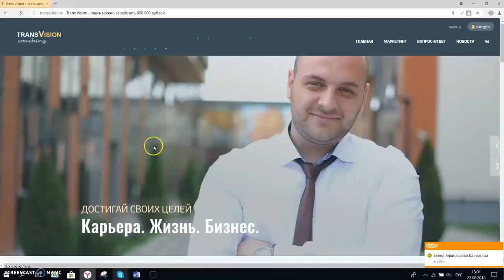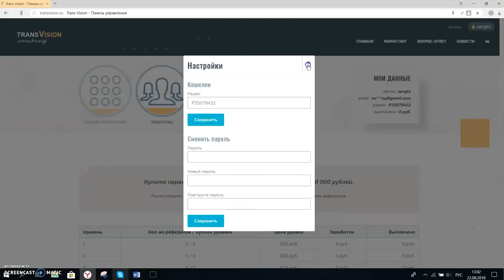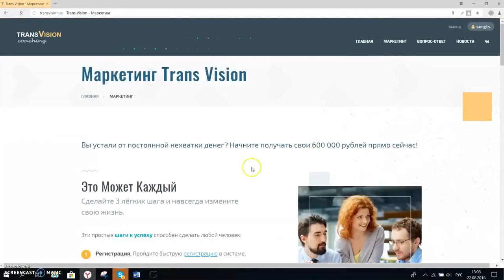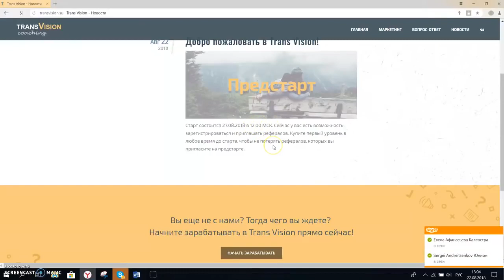ПРЕД СТАРТ TRANSVISION Вход 200 р. Выход 600 000 р. Старт 27 08 2018 г. в 12 00 МСК.